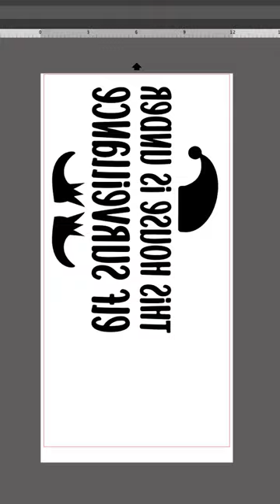🎄 Easy DIY Doormat with HTV + Spray Paint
Spread the holiday cheer and impress your guests with a personalized touch on your doorstep. In this tutorial, we'll show you just how easy it is to make an adorable welcome design for the holidays using heat transfer vinyl and paint!❄️

Unleash your creativity with the Christmas in July Bundle! Craft your own unique designs and make this holiday season extra special. To get started and create the perfect DIY doormat, grab the design here 🎅

Join us in celebrating the joy of Christmas all year round and let your creativity shine bright! 🎁✨